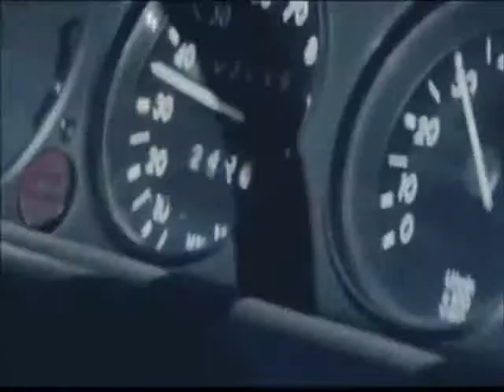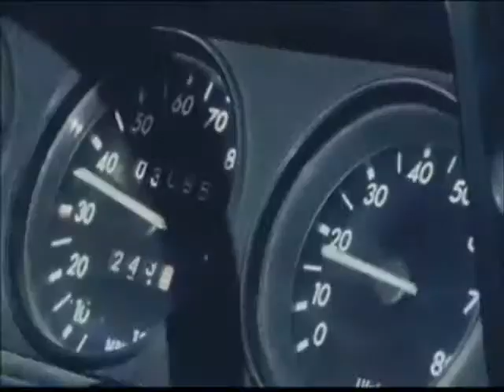Katy Perry V Taio Cruz Mashup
Welcum 2 My World Official
All my Remixes and Original Music Right Here